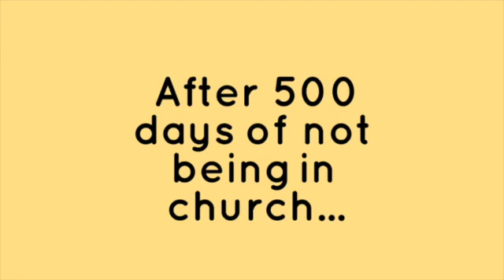ECFCUK English Service - Sunday Service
ECFCUK English Service - Sunday Service 25.07.21